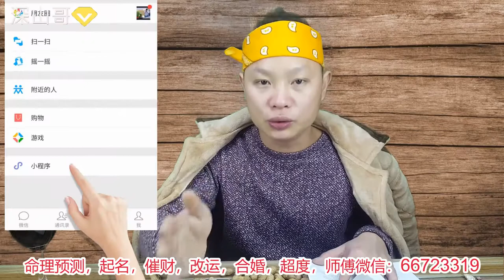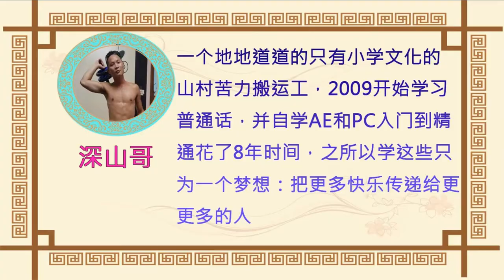一分钟搞懂：如何用微信将图片里的文字直接复制出来？